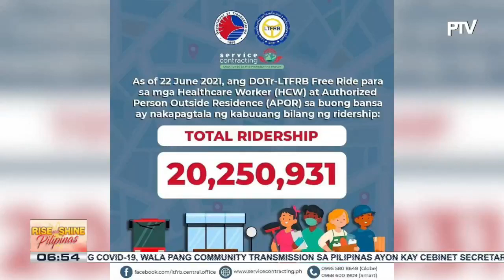Kasalukuyang sitwasyon ng trapiko sa mga pangunahing kalsada sa Metro Manila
Tatlong motorsiklo at bus nagbanggaan sa Mindanao Ave.